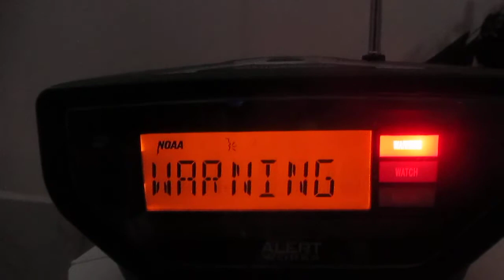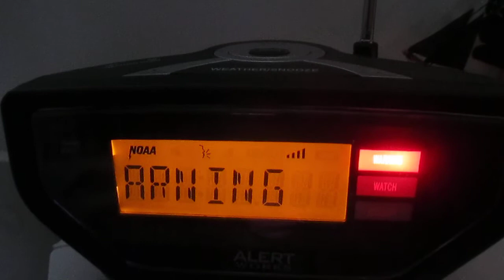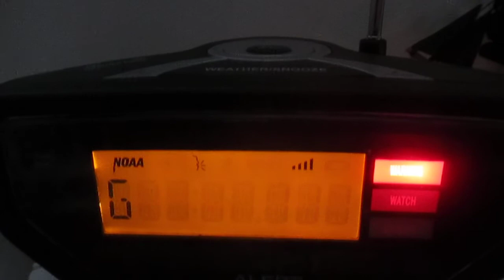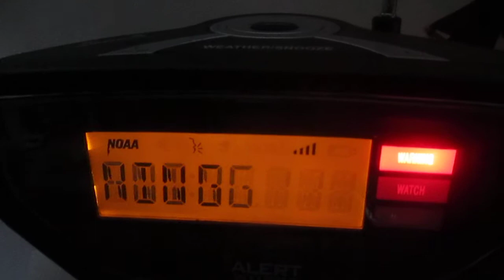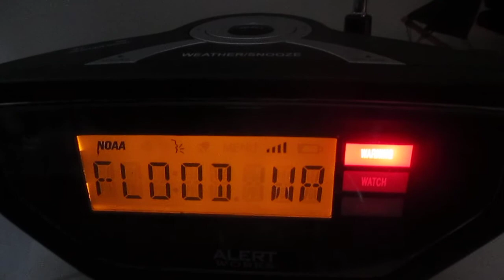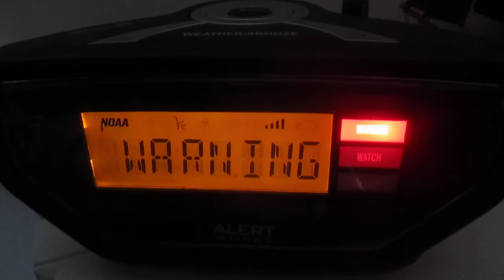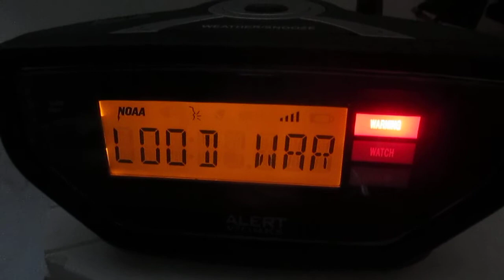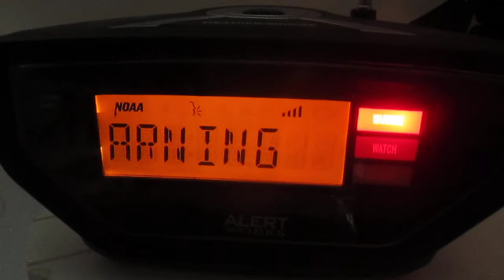*RARE FOR ME* Flood Warning (EAS #811)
This was only the 4th time in my 4 years of recording EAS that this has happened. Very rare for my NWS office to tone-alert Flood Warnings! 8/23/14.